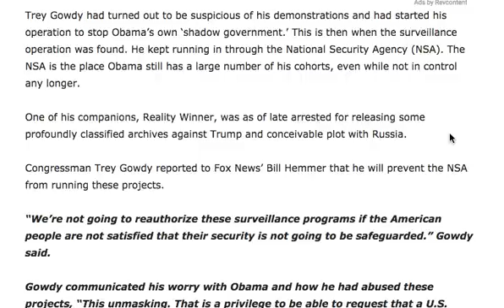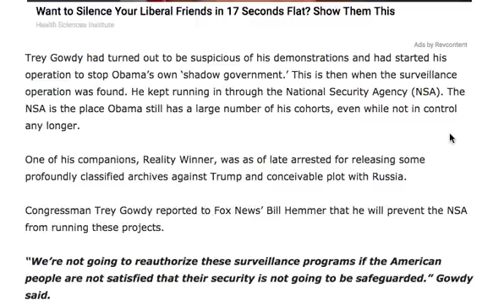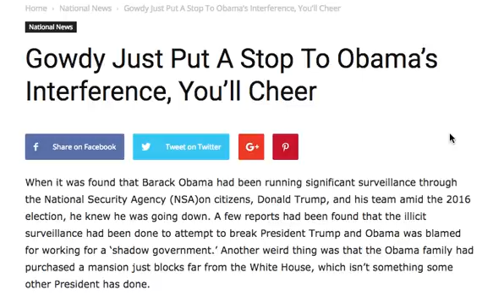TREY GOWDEY PUT A STOP ON OBAMA'S INTERFERENCE!